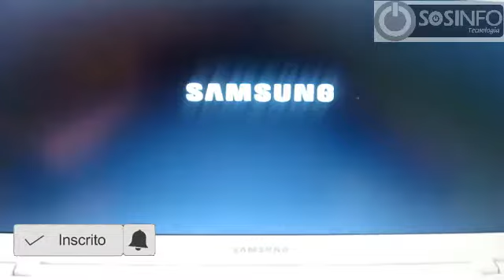REPARO NOTEBOOK SAMSUNG NP300E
Reparos de dobradiça da tela e do gabinete e higienização do cooler e troca de pasta térmica.

Endereço para envio de equipamentos:
RUA DR. ANTÔNIO JURACY DE OLIVEIRA,207 - CENTRO - ANDRELÂNDIA - MG CEP: 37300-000
Sos Informática
Carlos Henrique Moura Menezes – ME
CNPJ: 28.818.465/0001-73